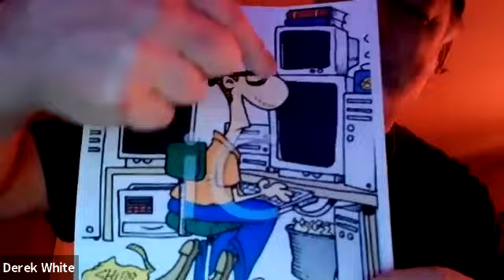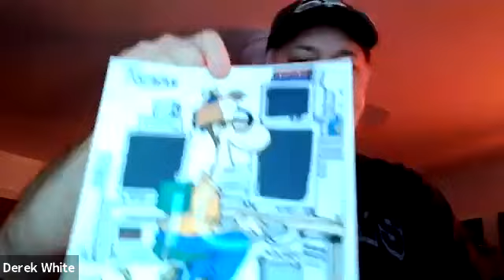GMT20210219 015237 Call 640x360